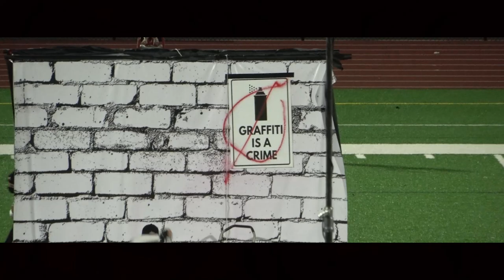Kamiak Show Band 2021 | Championships Multicam